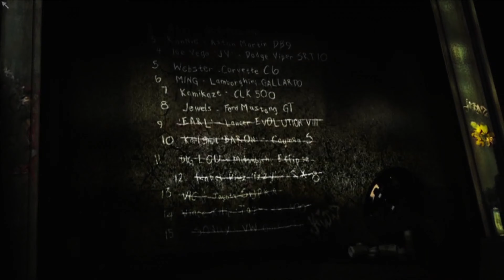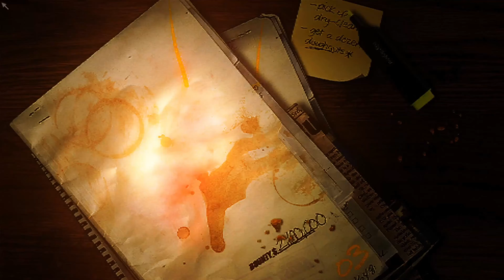Vs. Blacklist #8 Jade "Jewels" Barrett | Need for Speed Most Wanted 2005 | Black Ed. | 4K | Pt.10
"This sweet thing goes by the name Jewels. She's all about big block and muscle. She's got a lot of mileage under her wheels so don't be temped to do anything stupid. She's got some serious power under the hood."

Car: Ford Mustang GT

I play for the first time a racing game with keyboard and racing with a keyboard is like cycling without a seat, a pain in the a**. So my driving skills are limited but i play for fun, not for records. :)

I'm playing the game in an upgraded version to improve the graphics to 4K. Watch in 4K for the best experience.

Need for Speed: Most Wanted is a 2005 open world racing video game, and the ninth installment in the Need for Speed series. Developed by EA Canada and EA Black Box and published by Electronic Arts, it was released on November 11, 2005, for PlayStation 2, Xbox, GameCube, Nintendo DS, Microsoft Windows, Game Boy Advance and Xbox 360.